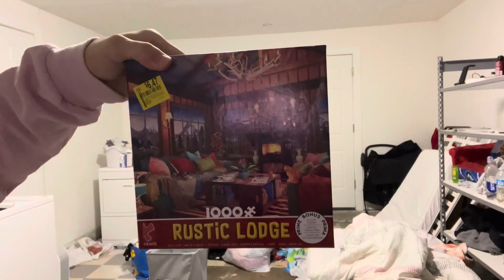I ALMOST DIED ON CAMERA!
Holy moly them popcorn kernels are killer quite literally. That is absurd no kap. I couldn’t breathe, I saw my life flash before my eyes! I was choking for a solid minute, that’s the last time I have popcorn jeez, I thought we had a good relationship but it just stabbed me in the back, of the throat, krazy kernels.